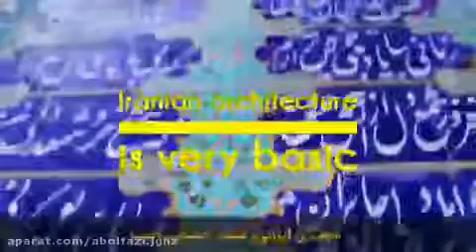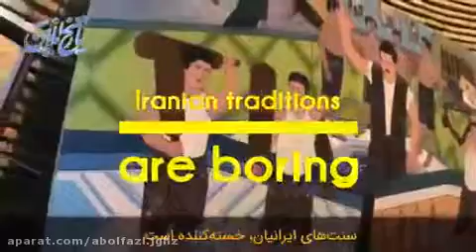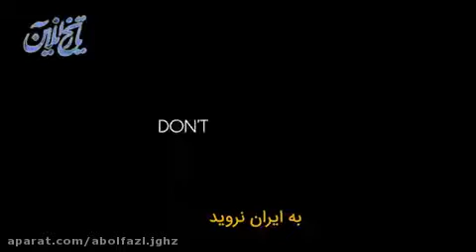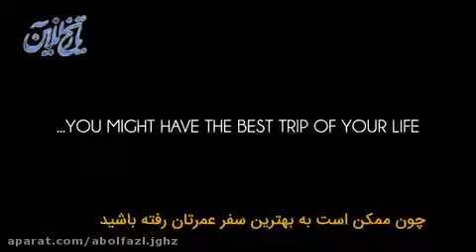لا یسافرون إلى إيران !!!!!